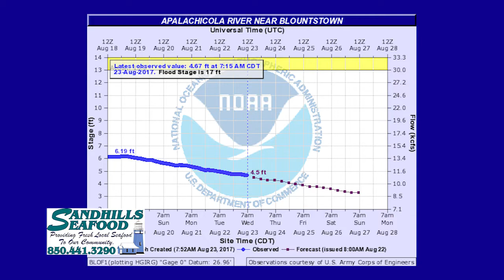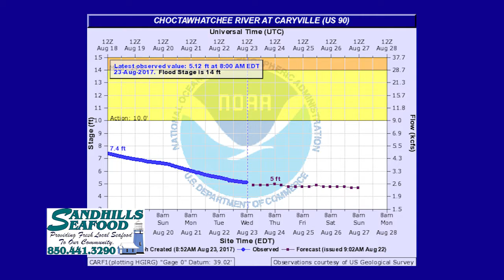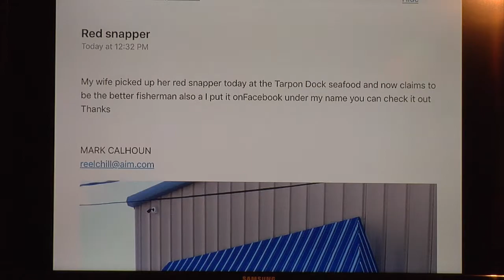Panhandle Outdoors, Thursday 8/24/17